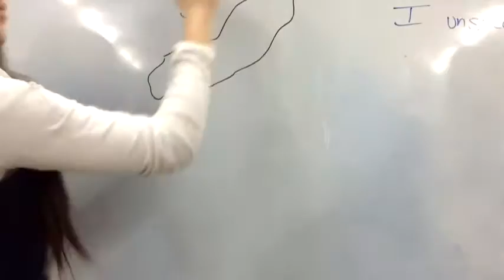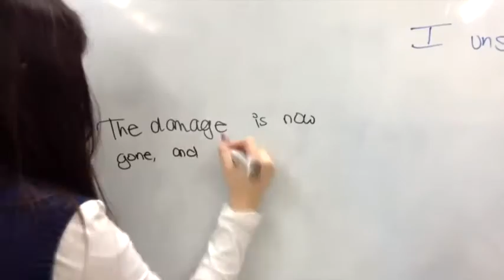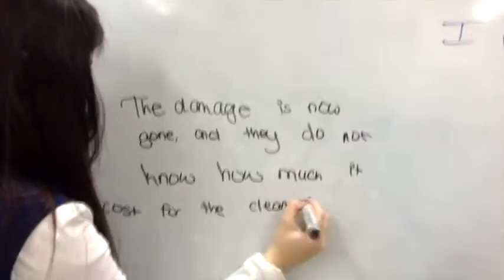Atlantic Empress Oil Spill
A RSA style video created by 8th grade science students about the Atlantic Oil Spill and the story surrounding it.